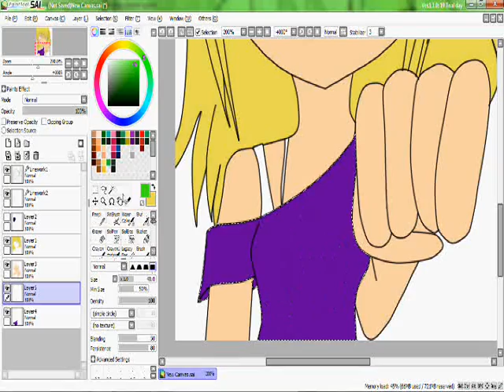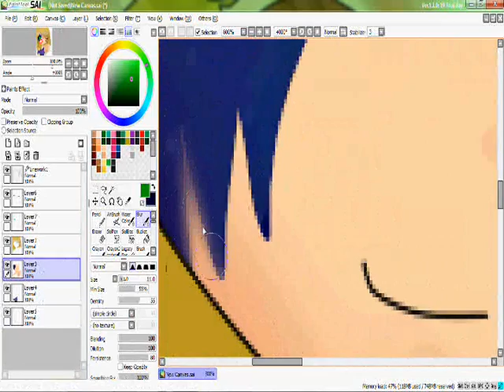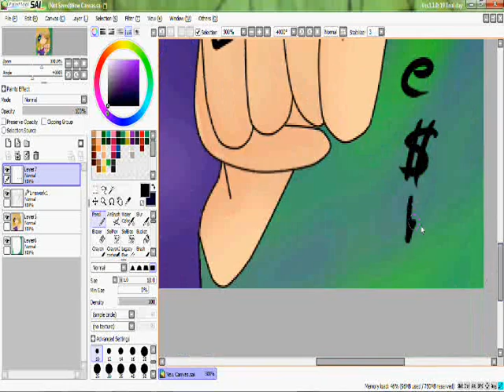Contest Example: Kesha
So this is like my contest
You draw a picture of a band/singer/etc. and well it dosent have to look like them it can be someone else of course :D
Even your Persona!
But theres a catch it must be a 500x600 picture (500 wide 600 tall)
so yeah heres how a speedpaint could look...camstudio didnt capture my sketch and lineart
Song: Blah blah blah - Kesha
Programs used:
WMM
Camstudio